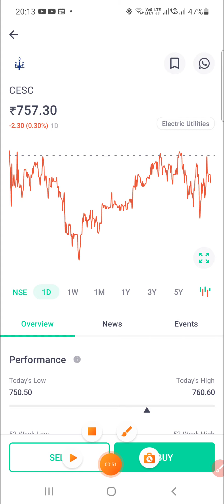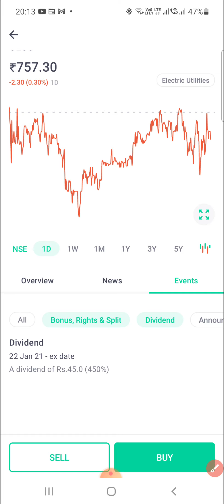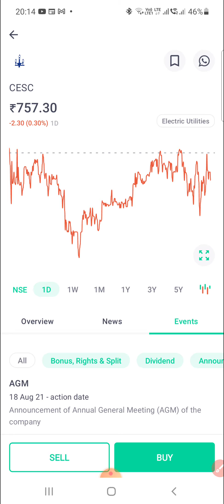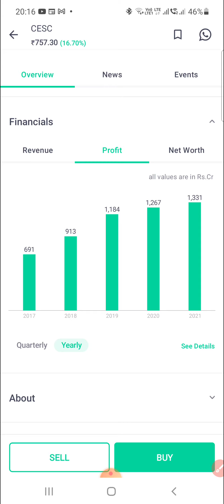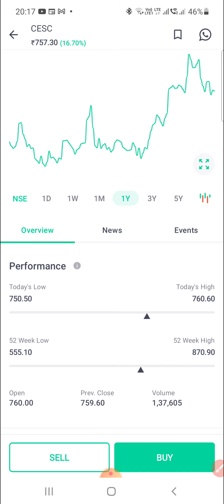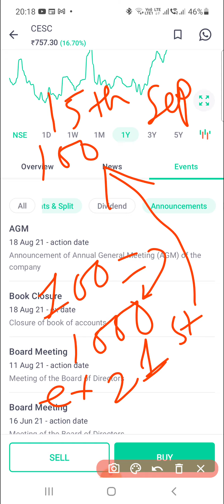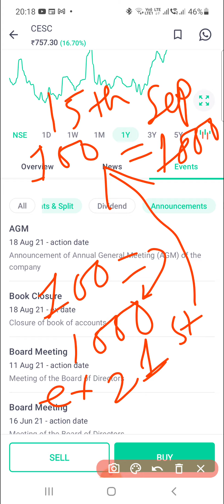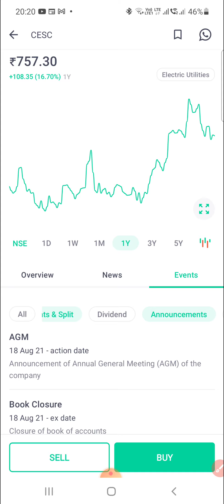100 शेयर के बदले मिलेंगे 1000 shares | CESC Ltd Stock से investors को लगा lottery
CESC stock news,The electric utility player has informed the bourses that the board of directors of the Company has fixed Monday, September 20, 2021 as the Record Date for determining the eligibility of Shareholders with regard to the sub-division of each equity.
stock split news,stock bonus news in CESC Ltd stock.

Expect Reply to Channel Members Only, Click on 'JOIN' link to become Channel Member.